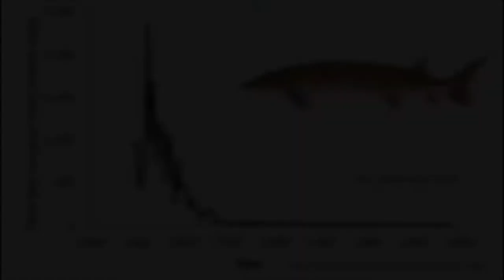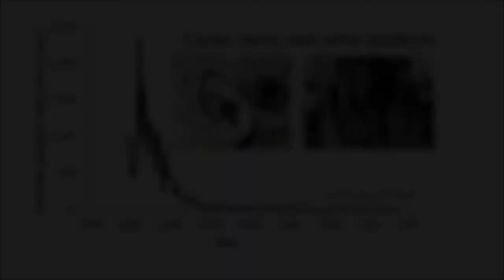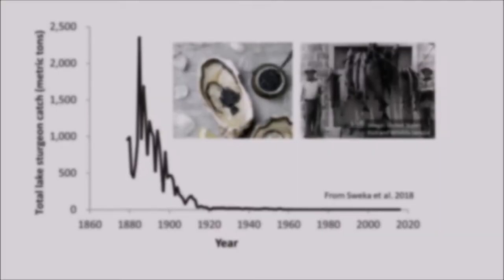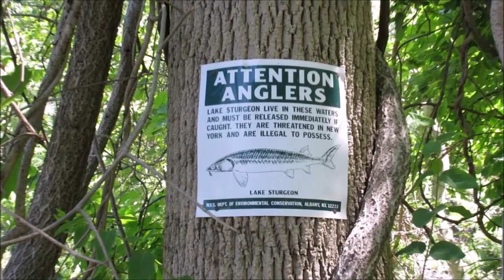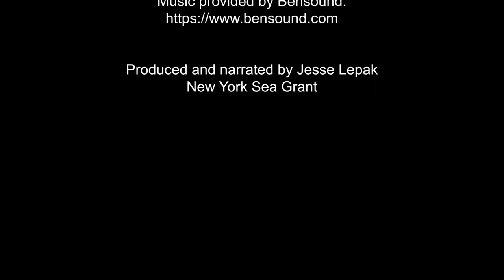Lake Sturgeon: NYSG's Spotlight on a Species in Need (January 2021)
Oswego, NY, January 5, 2021 - In the spotlight in this seven-and-a-half-minute video is lake sturgeon.

The video is produced and narrated by New York Sea Grant's former Fisheries and Ecosystem Specialist Jesse Lepak and supported in part through a grant from the Disney Conservation Fund

Here are some facts about lake sturgeon that are mentioned in the video:

- The lake sturgeon is one of New York's largest freshwater fish.

- They are the longest-living fish in the world. Although male Lake Sturgeon can live to be 55 years old and females to 80, the oldest lake sturgeon lived over 150 years.

- Mature adults average between 3-5 feet in length and 10-80 pounds in weight, but can occasionally grow as large as 7+ feet and 300+ pounds.

- Lake sturgeon were once very abundant, but by the early 1900’s, there were few left due to habitat degradation and overharvesting primarily for eggs.

- Approximately 10,000 Lake Sturgeon are stocked every year in New York to maintain and enhance populations.

- Lake Sturgeon are one of the few species that can eat invasive Zebra & Quagga Mussels.

In 2018, New York Sea Grant (NYSG) began an outreach project to support lake sturgeon recovery efforts for this prehistoric freshwater fish.

To learn more about the species and see how you can help,